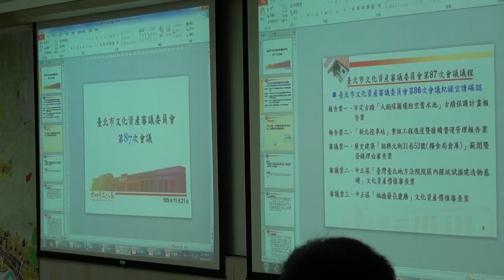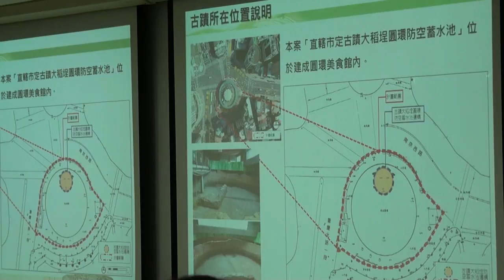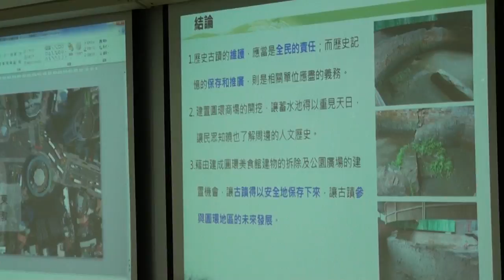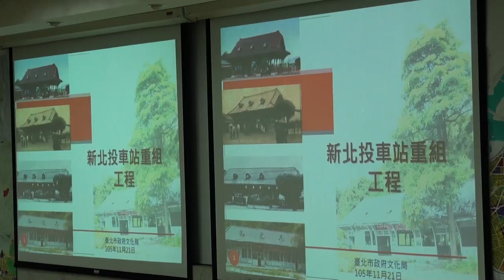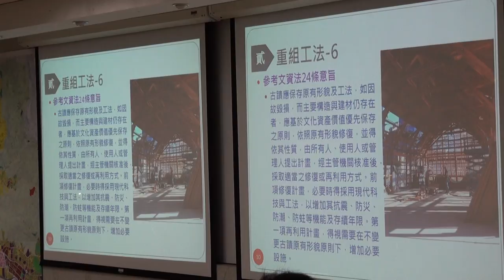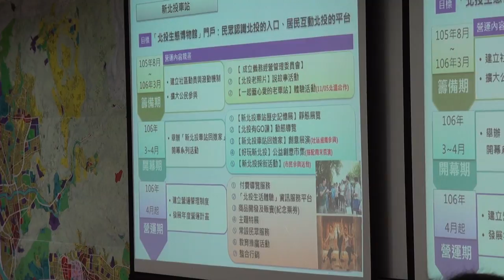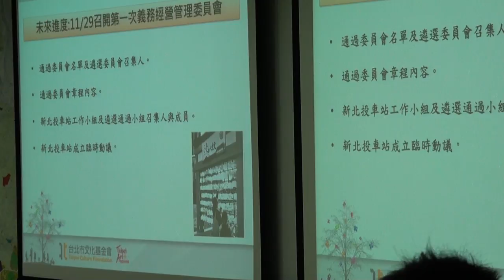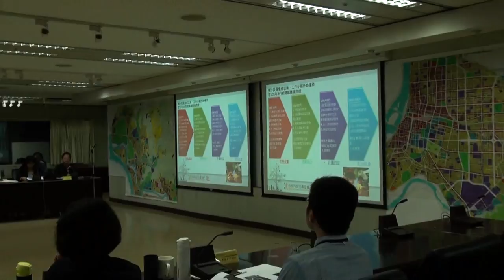臺北市文化資產審議委員會第87次會議影片-PART1